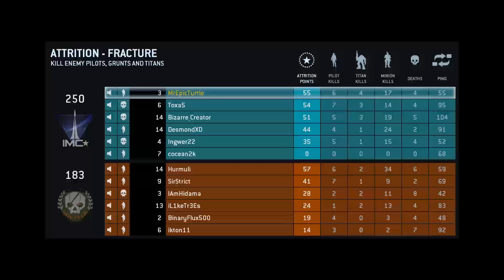TITANFALL Live Commentary | Episode 1 - [Giant Robots, Shotguns and Parkour...]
TITANFALL = Giant robots shooting people that are flipping all over the place kicking other little robots that are shooting the big robots with missiles.

and remember to check out the channel for more awsome gaming content.

shit to get me more views because I am desperate.